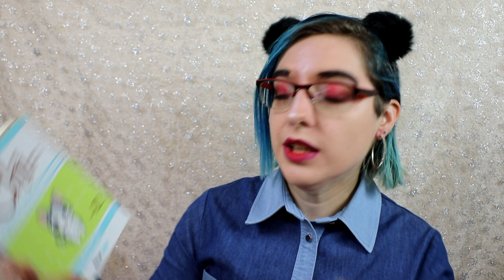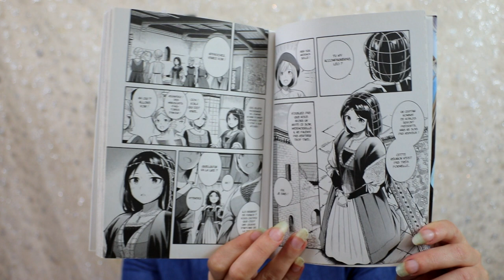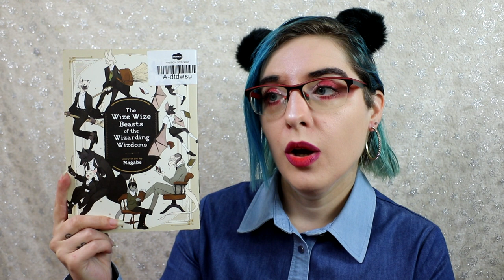Achat Manga momox mai 2022